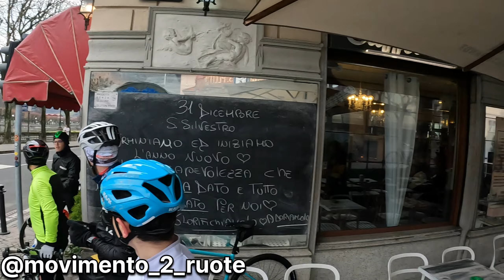FUNIVIA is for boys, SALITA is for men.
il nostro gruppo ha lo scopo di far appassionare i giovani al ciclismo.
tramite Youtube cerchiamo di trasmettere la nostra passione, la nostra voglia, la nostra determinazione nello sport.
se vuoi c'è la possibilità di TESSERAMENTO.
se ti vuoi unire al nostro gruppo
seguici e scrivici su Instagram: